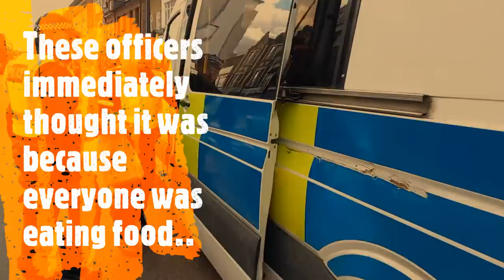Officer AS 2977 Are those pictures for your own Personal Pleasure..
When an Officer takes a photo on his own mobile phone you have to question what he is going to do with it.. The Hutton Report highlighted Rogue Officers who treated members of the public with distain, AS 2977 laughed when I said he had broken GDPR regulations. He must believe that he can just generally do what he likes..  auditing shows the public what attitude Police have towards them.